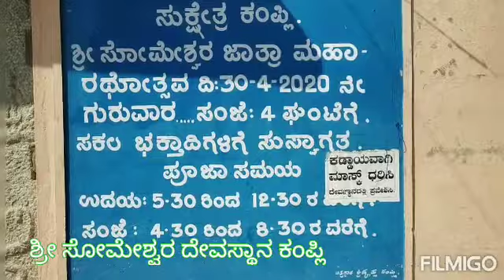ಶ್ರೀ ಸೋಮೇಶ್ವರ ದೇವಸ್ಥಾನ ಕಂಪ್ಲಿ